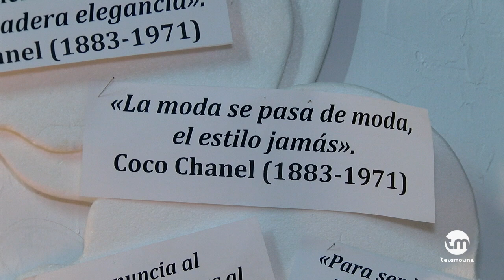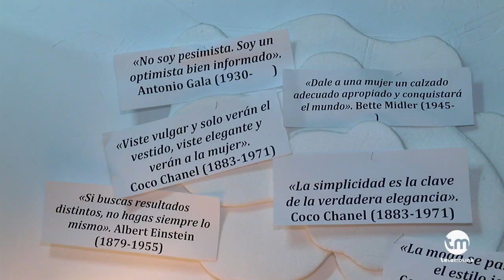ATELIER DE ELA. Cursos de corte y confección en Molina de Segura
ATELIER DE ELA. Cursos de corte y confección en Molina de Segura, también arreglos de ropa en Molina de Segura.